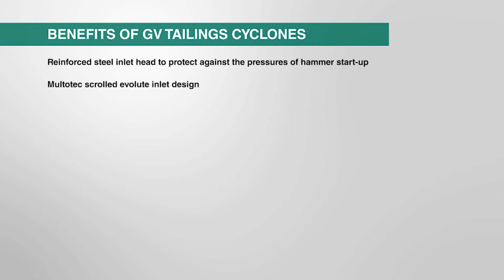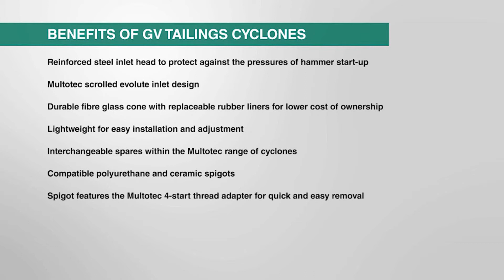Multotec Cyclones - Tailings Cyclone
Multotec's Tailings Cyclones have compatible polyurethane and ceramic spigots. The Multotec scrolled evolute inlet design and reinforced steel inlet head protect against the pressures of hammer start-up. The spigot features the Multotec 4-start thread adapter.